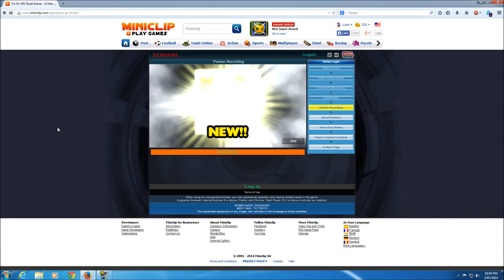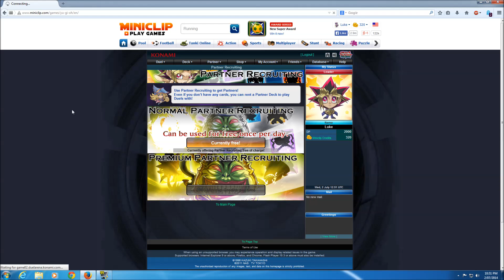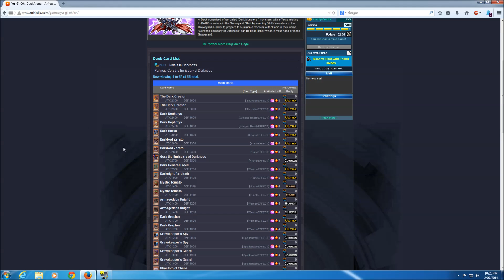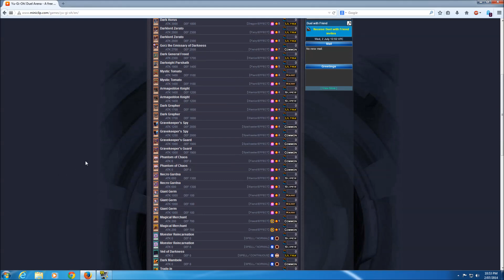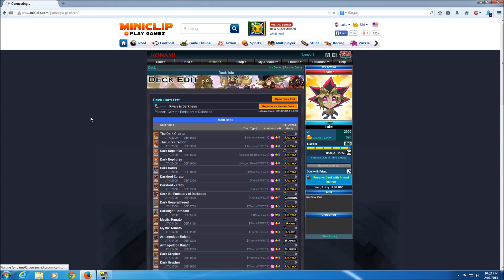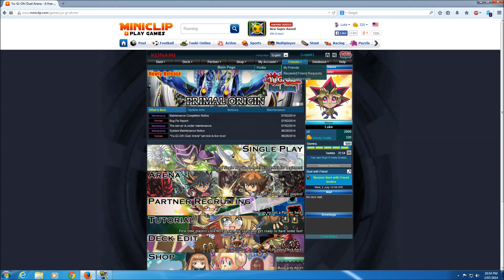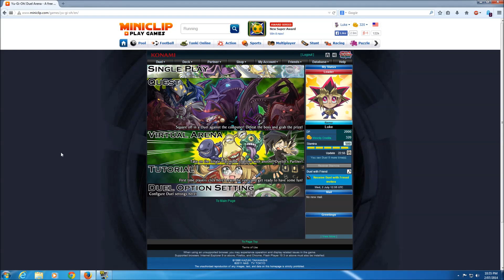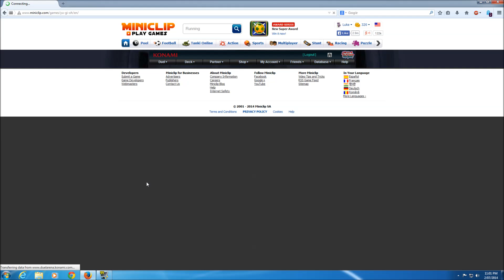Yu-Gi-Oh Duel Arena Gameplay - Introduction - Single Player Quest Mode Stage 1-1 Vs Yami Yugi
My first gameplay for Yu-Gi-Oh Duel Arena.
Single Player Quest Mode Stage 1-1 Vs Yami Yugi